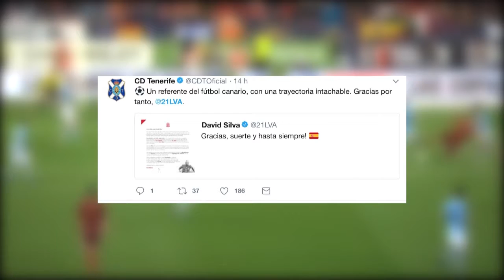INFORMATIVO MOGÁN MARTES 14 DE AGOSTO